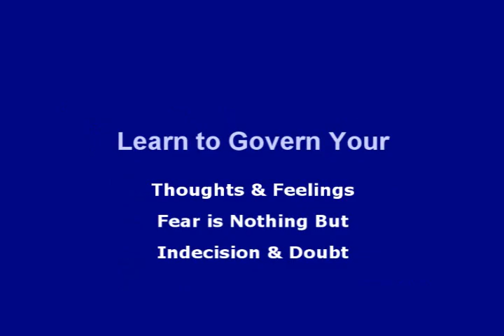The Goddess Molly Moon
The Goddess Molly is back. She is here to demonstrate how any woman can achieve Goddess-hood.  The Goddess in all Women desires expression.